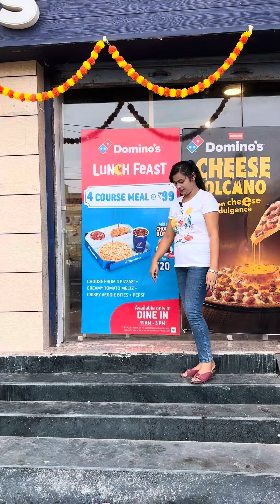4 course meal at Dominos only for Rs 99 .itna sasta domino's 😱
4 course meal at Dominos only for Rs 99 .